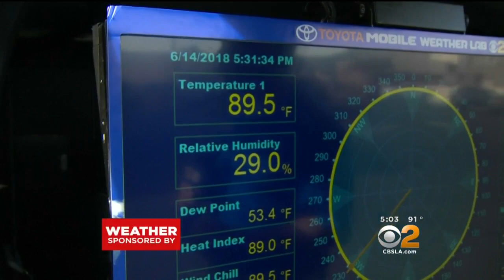Extreme Fire Season Forecasted For Southland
It is going to be another rough fire season. Fire agencies around the Southland are gearing up for a busy time and tough work ahead. Craig Herrera reports.